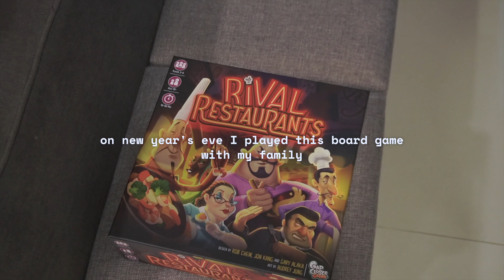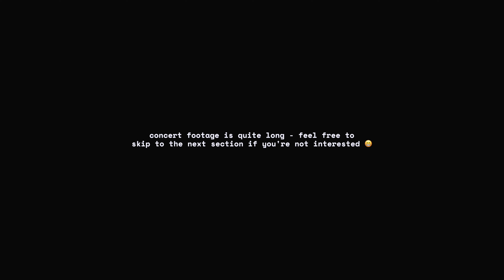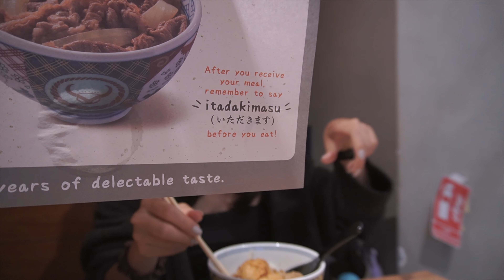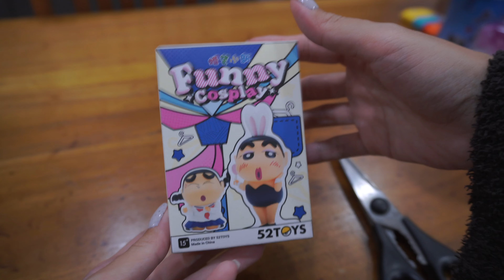[VLOG] It’s officially 2024… (555 Thai Music Festival, Sony ZV-E10 VS Sony ZV-1, Finals Gameplay😆)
Hi everyone, happy new year! Hope Jan 2024 has been going well for you :) Thank you so much for being with me for another year❤️ I’m grateful for every single one of you and hope that 2024 will be a great year for you.

This vlog is from my first week of 2024! I went to a Thai music festival and saw Violette Wautier, Oat Pramote, URBOYTJ, PP Krit, Billkin, Potato, 4EVE, and Atlas 😲 I also finally tried a new game? (was previously very loyal to Apex) And ya I was very addicted to Finals during the New Year holidays haha.

I also bought a new vlogging camera (in the last week of 2023 before the GST hike haha) and can’t wait to film more vlogs!

How has your 2024 been so far?💗

🩶 charlene

chapters:
00:00 Intro
00:10 Day 1
01:44 Day 2
02:31 Camera Comparison
03:55 555 Thai Music Festival
13:18 Day 3
16:00 Day 4
17:08 Finals Gameplay
18:48 Doing work